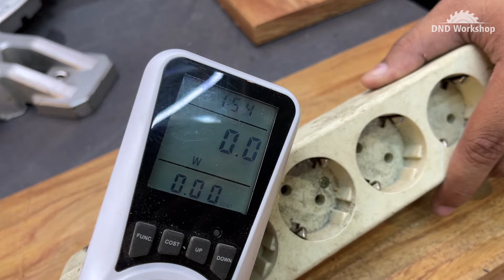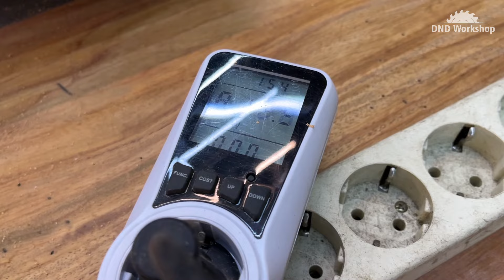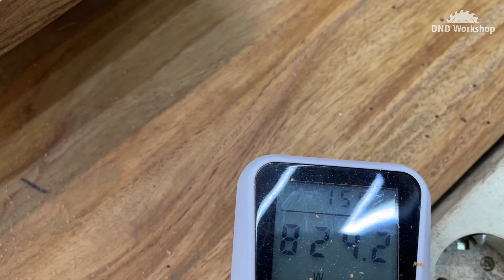Jangan Beli Sliding Miter Saw NRT Pro Sebelum Lihat Video Ini | Kekurangan dan Kelebihan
Di Video kali ini kita akan bahan kelebihan dan kekurangan sliding miter saw 7 inch NRT Pro setelah dipakai 5 tahun.

Miter Saw NRT MS 7190 HD 7 Inch Sliding Mesin potong allumunium kayu
Stok TERBATAS !
BARU !mesin miter saw 7" sliding.
Spesifikasi Produk :
- NRT PRO

- 1200 Watt

- 4500 Rpm

- SLIDING

- Full Safety

- Heavy Duty

- BEST Build quality

- Stopper maks kedalaman potong
STOK TERBATAS Mesin gergaji miter untuk potong kayu / aluminium dengan fitur sliding, serta di lengkapi dg berbagai macam fitur yg sangat membantu dalam proses pemotongan

Miter Saw NRT MS 7190 HD 7 Inch Sliding Mesin Mitre Saw NRT PRO MS7190HD Gergaji Potong Kayu Aluminium Galvalum Full Safety Heavy Duty